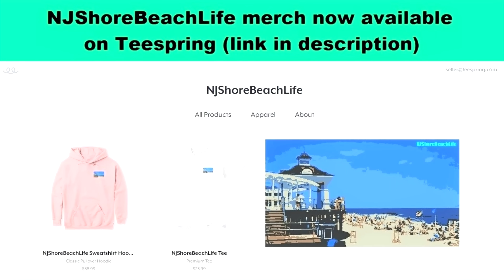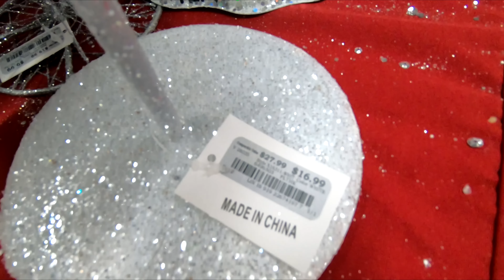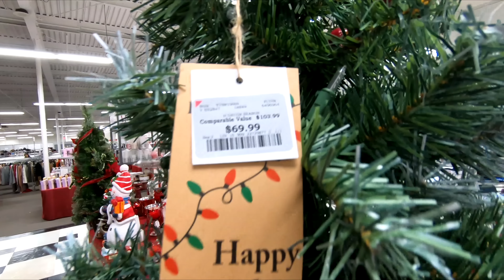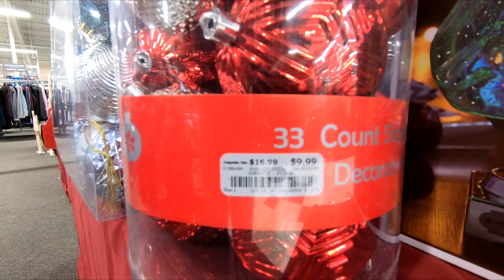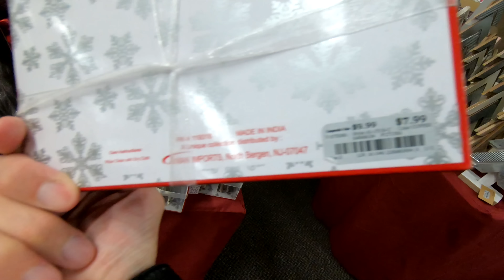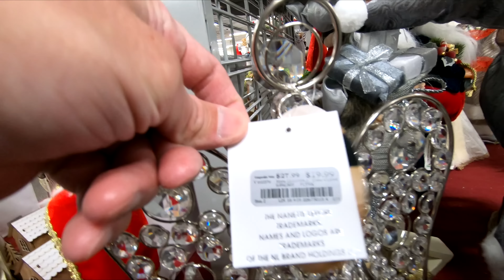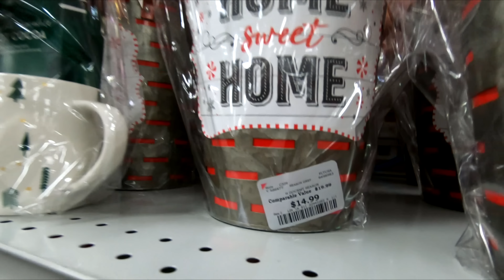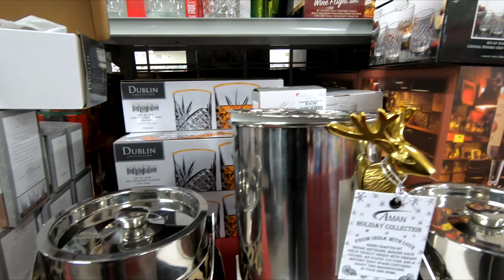BURLINGTON NEW CHRISTMAS DECORATIONS DECOR SHOP WITH ME SHOPPING STORE WALK THROUGH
NJSHOREBEACHLIFE MERCH ON TEESPRING CHRISTMAS ORNAMENTS SHATTERPROOF 72 COUNT ON AMAZON MODERN LEATHER SECTIONAL SOFA L SHAPE COUCH ON AMAZON Burlington Coat Factory or Burlington Christmas decorations and Christmas décor and Christmas ornaments and Christmas trees for Christmas 2019 and Christmas music and christmas shopping home and they also have Christmas lights and home décor and red and green colors and indoor and outdoor decorations and Christmas wreaths and shatterproof ornaments and mini Christmas trees and Santa Claus and reindeer and snowman items for the winter and holiday season and this shop with me or come with me shopping store walk through at the store in Freehold NJ or New Jersey which is like a Walmart or Target or Marshalls and also Pottery Barn or Pier 1 Imports or Marshalls or TJ Maxx or Home Sense and they also have home goods items like planters for plants and pots, furniture and chairs and baskets and tabletop decor, spring decorations and floral and flowers and vases and stem and stems and holiday seasonal decor and other items for the house to decorate and look nice and pretty and beautiful for spring time and summer and fall and winter and Christmas and filmed in 4K resolution with my GoPro Hero 7 Black video camera. NJShoreBeachLife is a travel and tour guide channel that has videos of New Jersey beaches and boardwalks and ocean front water views including some walking and driving point of view tours, static beach shots, horseback riding videos, fun NJ activities videos, store walk throughs and other interesting stuff relating to the NJ shore scene (including the towns of Asbury Park, Long Branch and Pier Village, Bradley Beach, Avon by the Sea, Ocean Grove, Belmar, Spring Lake Heights, Seaside, Point Pleasant, Atlantic City, Sandy Hook, Manasquan, Monmouth Beach, Sea Bright, Ocean Township, Deal, Allenhurst, Lake Como and the Highlands).